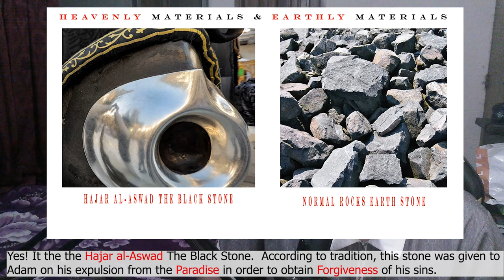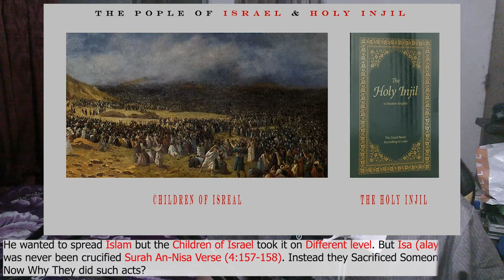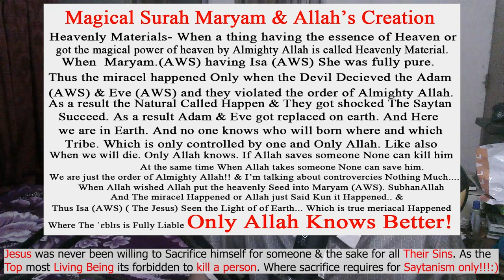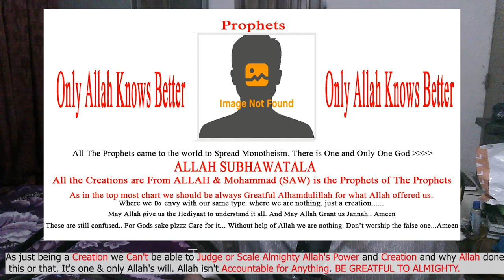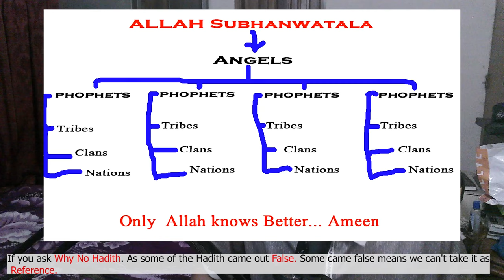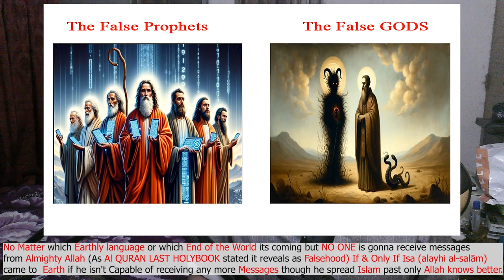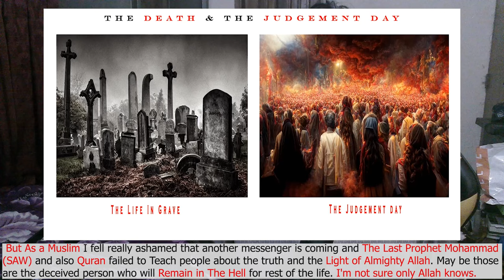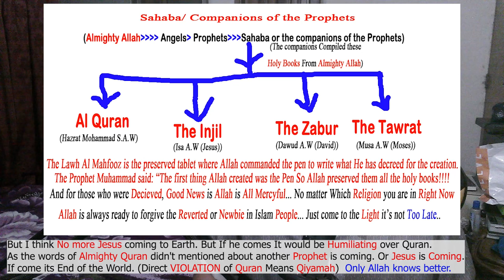5 SHOCK|NG Prophecies About Jesus' Return to Earth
The Most Controversial prophecies is Going to Happen. It Coming True.. The Quimaah is Near. Be Prepare Please. Not Much Time Left... Don't Stay In the Non Believers Section. Its Time. Time is Time.

5 SHOCK|NG Prophecies About Jesus' Return to Earth

John 14:6: “I am the way and the truth and the life. No one comes to the Father except through me.”

Luke 23:34: “Father, forgive them, for they do not know what they are doing.”

John 8:12: “I am the light of the world. Whoever follows me will never walk in darkness, but will have the light of life.”

Matthew 7:12: “So in everything, do to others what you would have them do to you, for this sums up the Law and the Prophets.”

And The prophecies Coming True. It's Happening.

The Shocking Truth About JESUS Return and Its Impact on Muslims

pappa 009 -